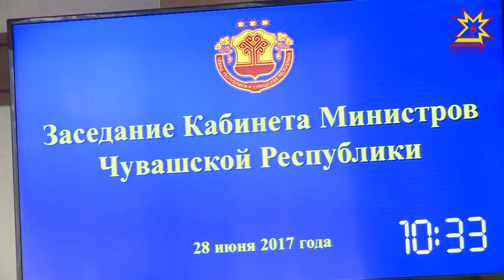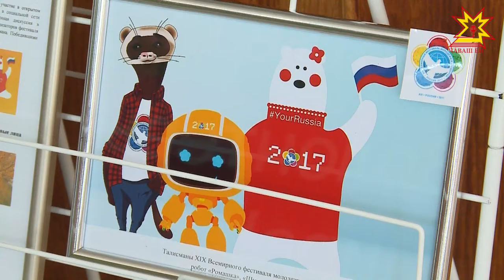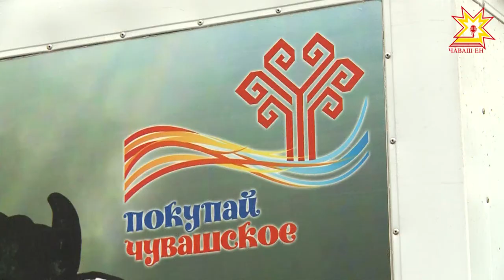Республика 28.06.2017 на русском языке. Вечерний выпуск